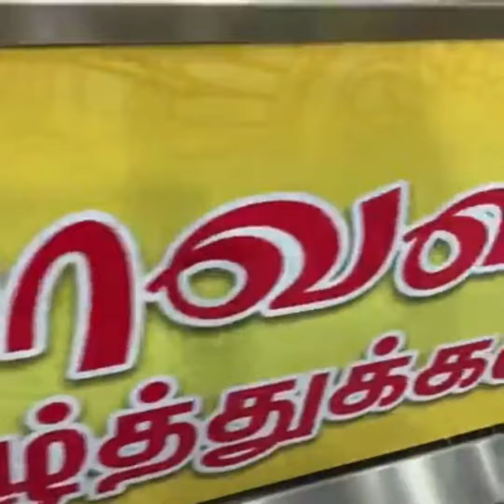தீபாவளி அலங்காரம், லிட்டில் இந்தியா சிங்கப்பூர் | Diwali Decoration Little India | Subu info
பேருந்து முதல் படிக்கட்டு வரை, அலங்கார தோரணம், தீபாவளி வாழ்த்துக்கள், வண்ண விளக்குகளால் மின்னும் சிங்கப்பூர்.

தீபாவளி நல் வாழ்த்துக்கள்